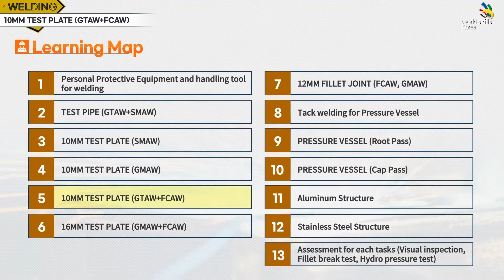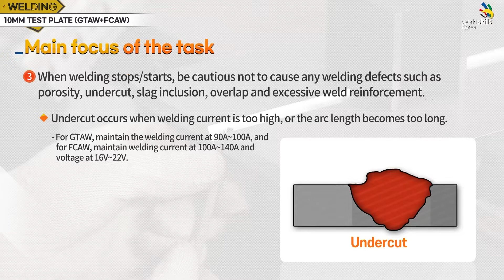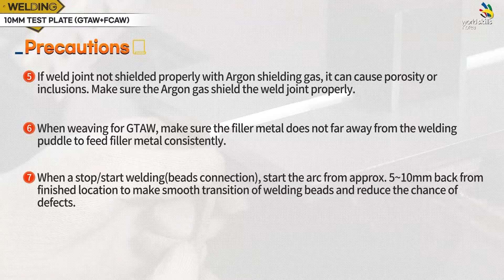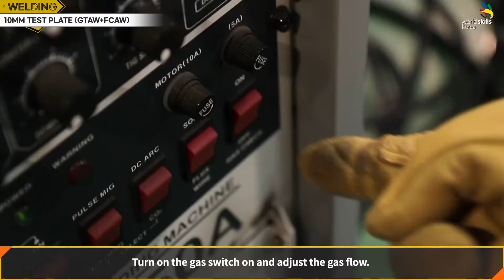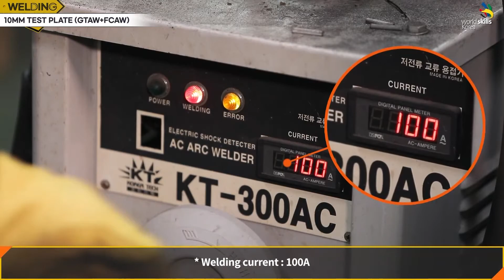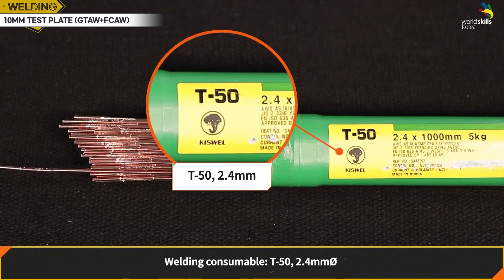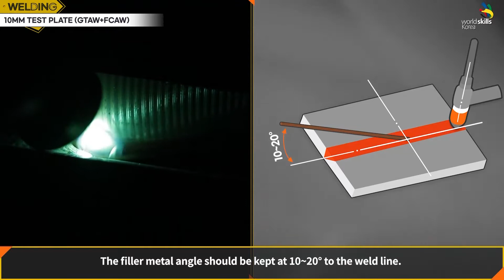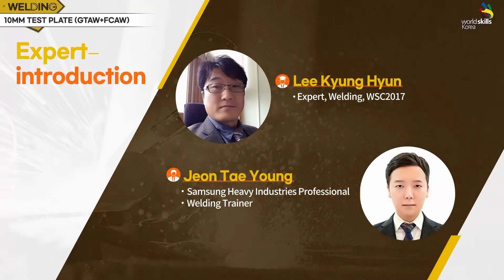(Eng ver.)WorldSkills Welding 05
10MM TEST PLATE (GTAW+FCAW) 00:00
00:30 Introduction
          Objective
          Goals
          Materials
01:54 Main focus of the task
          Personal Protective Equipment
          Welding tools
          Power tools
          Precautions

05:40  Performing tasks
06:01 (1) Preparing weld joint of the base metal
07:49 (2) Tack Welding for the base material
11:16 (3) Main welding preparation and Pre-Bending
12:08 (4) Base material Welding - Root Pass
15:24 (5) Base material Welding - Fill Pass
17:22 (6) Base material Welding - 2nd Fill Pass
19:30 (7) Base material Welding - Cap Pass
21:30 (8) Visual Inspection

22:18 Key point summary